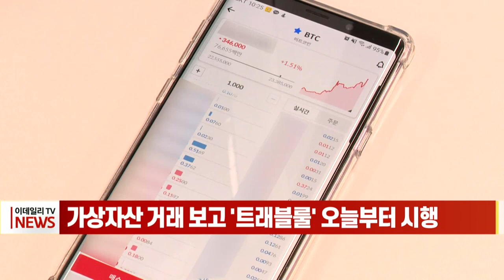가상자산 거래 보고 ‘트래블룰’ 오늘부터 시행 (20220325)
오늘(25일)부터 가상자산사업자가 100만 원 이상의 가상자산을 다른 사업자로 이전할 때 송·수신인 정보를 의무적으로 제공해야 합니다.
금융위원회 산하 금융정보분석원(FIU)은 이러한 내용을 골자로 하는 '트래블룰' 제도를 오늘부터 시행한다고 밝혔습니다.
트래블룰은 지난해 3월 시행된 개정 특정금융거래정보법(특금법)에 따라 도입된 것으로, 국제자금세탁방지기구(FATF)가 권고한 자금 추적 규제입니다.
기존 금융권에서는 이런 규제가 이미 국제은행간통신협회(SWIFT)를 통해 보편화 됐는데, 전 세계 최초로 국내 가상화폐 업계에도 적용되게 됐습니다.